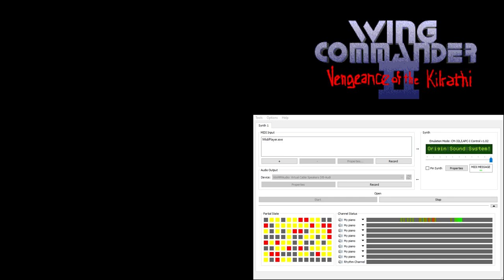Wing Commander 2 CM-32L OST - Cinematic - Jazz 3 (Extra Reverb)